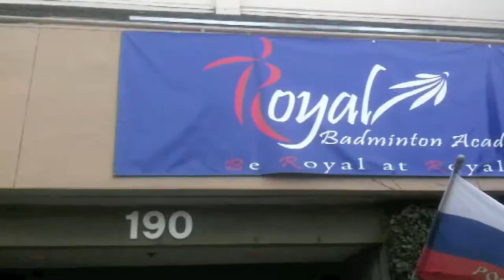Google Badminton Tournament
We hosted a tournament for Google ! Ask us about hosting a corporate business tournament for you !